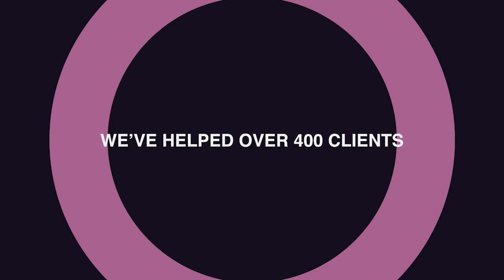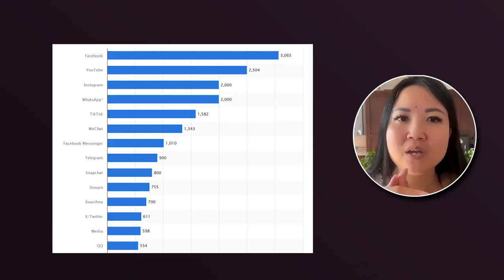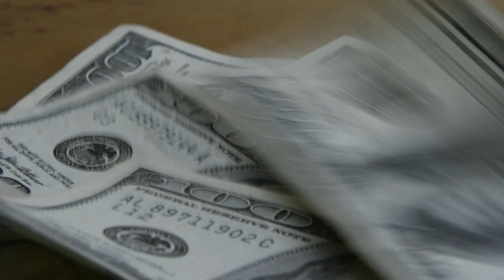I Found The EASIEST Way To Get Clients In 2024 (Copy Me)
I've tried countless methods and social media platforms and this is by far the easiest and the best way anyone can get clients for their offer in any niche quickly

👉 Do you want to see how we create $10k - $100k /months with tiny FB groups?

Are you looking for the best platform to get clients and grow your coaching business fast? In this video, we break down the ultimate strategies for lead generation and show you how to get clients from platforms like Facebook Groups, which have proven to be the most effective for coaches and entrepreneurs. Whether you're just starting or looking to scale, you'll discover the best social media platforms to get clients, especially high-ticket coaching clients.

Learn how to create a winning social media strategy that attracts your ideal target audience and converts them into paying clients. With our step-by-step guide, you’ll master Facebook Group marketing, which is the key to getting inbound coaching clients without spending heavily on ads or needing a huge following. We'll also cover the best way to find clients on Facebook by engaging with your audience, building trust, and closing deals through personalized interactions.

If you’re a coach, consultant, or business owner, this video is packed with insights on how to get coaching clients fast and grow your coaching business. You'll learn how to leverage Facebook lead generation, get clients from Facebook Groups, and build a community that drives results. Whether you need to know how to find coaching clients, get new coaching clients, or how to get fitness coaching clients or finance coaching clients, this video covers it all.

We’ll show you how to create irresistible offers that make it easy to book calls and close high-ticket clients. Discover how to get clients to pay you what you’re worth and how to position yourself to get high-ticket coaching clients. These proven techniques have helped hundreds of coaches and business owners land more clients and increase revenue through effective Facebook marketing.

No matter your niche, whether you’re targeting coaching clients or other industries, you’ll learn how to get leads and convert them into paying customers. With tips on how to get results for high-ticket clients, how to sell before your sales call, and how to grow your coaching business using Facebook and other social platforms, you can build a sustainable business and close more deals than ever.

If you're ready to take action, this is the ultimate guide on how to get more coaching clients, including 5 steps to get high-ticket coaching clients and the fastest ways to get clients in today’s competitive market.